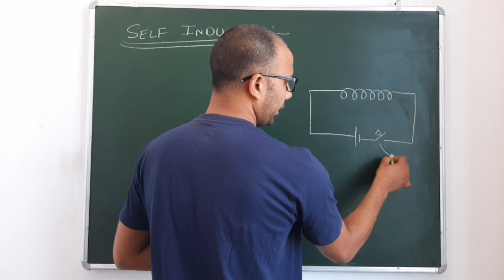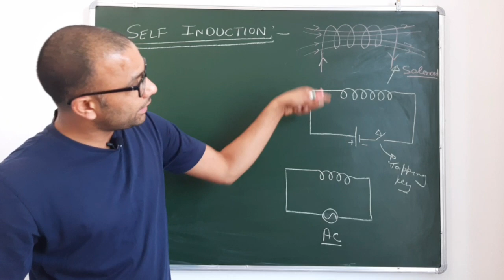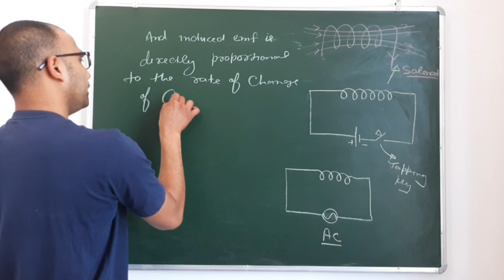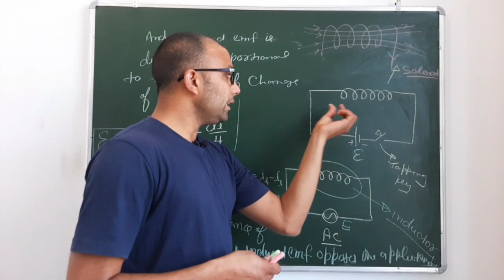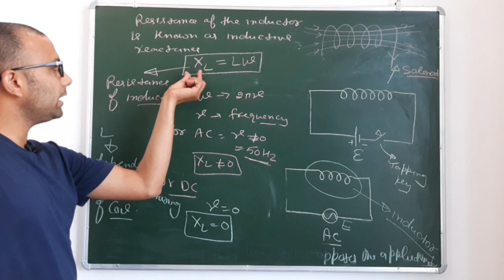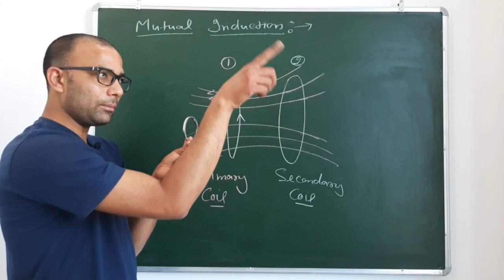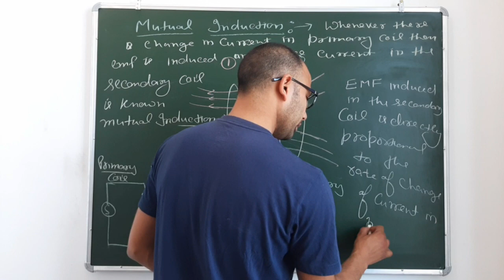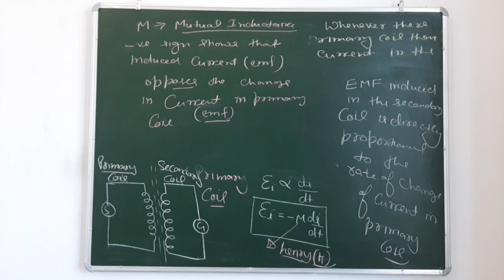Self and Mutual Induction(NTSE) || By Narender Yadav